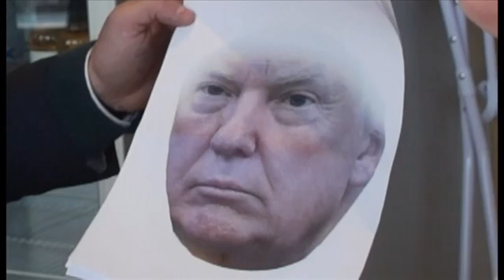Face Blindness Research at Swansea University (Developmental Prosopagnosia)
This is a short BBC Video about Research into Prosopagnosia at Swansea University. The video features Boo James, a woman who suffers from developmental prosopagnosia. Boo has found it very difficult to recognise faces for her whole life. The video also features Dr. John Towler and Dr. Jodie Davies-Thompson discussing research on prosopagnosia at Swansea University.